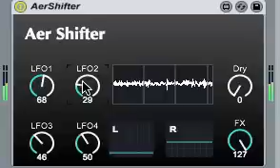ableton M4L Aer Shifter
M4L Aer Shifter

ableton M4L Audio Effects.
Unusual realtime sound recording and playback using LFO.